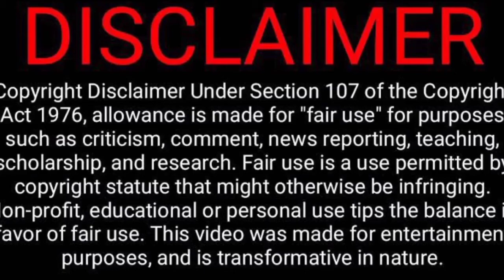what is the problem of indian team|virat kohli|cricket|tamil|Don't confuse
In this video I explained about problem of selecting playing 11 for upcoming test match against England, kindly watch it😇